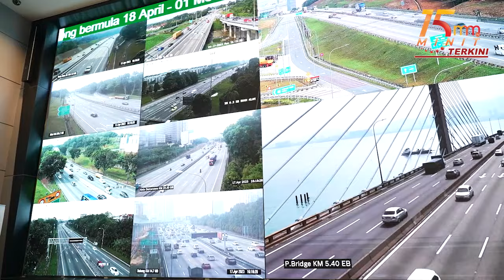Tol percuma 8, 9 Februari sempena Tahun Baharu Cina | 15 Minit Terkini 7 Februari 2024